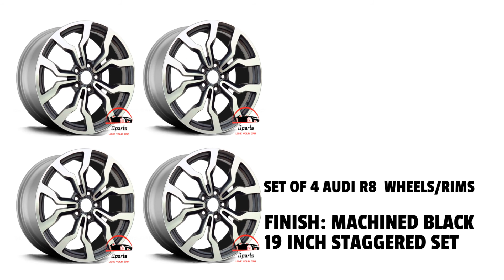2010-2015 AUDI R8 19" FACTORY ORIGINAL WHEEL RIM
SET OF 4 AUDI R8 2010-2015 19 INCH ALLOY RIMS WHEELS FACTORY OEM 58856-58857; 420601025AM-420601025AN (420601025AK-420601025AL)

Manufacturer Part Number: 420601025AM-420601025AN (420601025AK-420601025AL)
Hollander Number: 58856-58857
Condition: Remanufactured (aka reconditioned) to Original Factory Condition
Finish: POLISHED (MACHINED BLACK)
Size: FRONT: 19" x 8.5"; REAR: 19" x 11"
Bolts: 5x112mm
Offset: FRONT: 42mm; REAR: 50mm
Position: STAGGERED